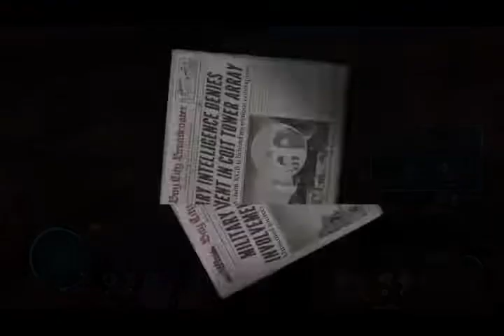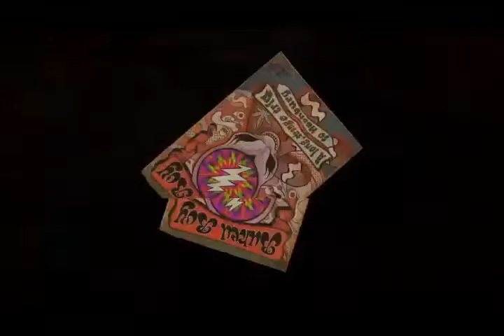destroy all humans 2 reprobed walkthrough part 6 xbox series s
destroy all humans 2 reprobed is  action-adventure video game